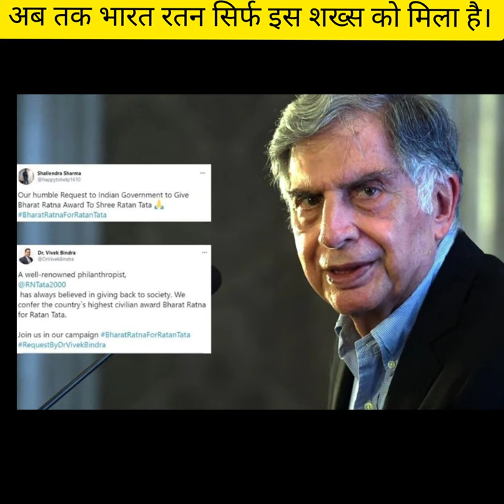अब तक भारत रतन सिर्फ इस शख्स को मिला है।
Born into the Tata family of India, he was the son of noted businessman Ratanji Dadabhoy Tata and his wife Suzanne Brière. jrd tata mother was the first woman in India to drive a car and, in 1929, jrd tata became the first licensed pilot in India. He is also best known for being the founder of several industries under the Tata Group, including Tata Consultancy Services, Tata Motors, Titan Industries, Tata Salt, Voltas and Air India. In 1983, he was awarded the French Legion of Honour and in 1955 and 1992, he received two of India's highest civilian awards the Padma Vibhushan and the Bharat Ratna. These honours were bestowed on him for his contributions to Indian industry.